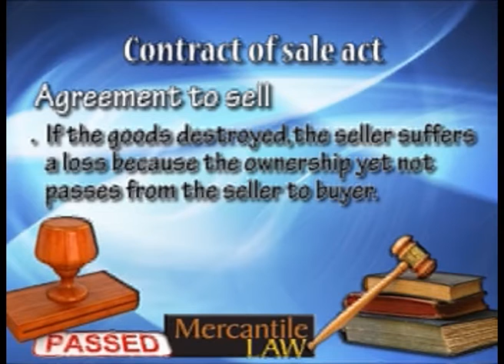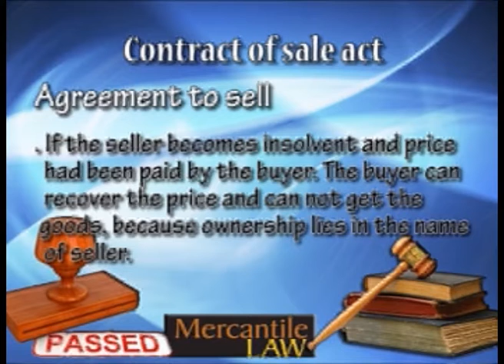Business Law (460 , 5413) | Program 04 | Sales of Goods Acts | AIOU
Course Title: Business Law
Course Code: 460 , 5413
Topic: Sales of Goods Acts
Program: 04
Program Level: BS
Expert: Dr. Tahir Masood Qazi
Coordinator: Dr. Amir shah, AIOU
Production year:
Producer: Muhammad Tayyab Ansari